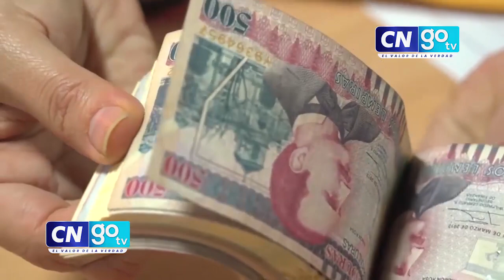COHEP, califica como "cortina de humo" ley de justicia tributaria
CNGOTV COHEP, califica como "cortina de humo" ley de justicia tributaria.